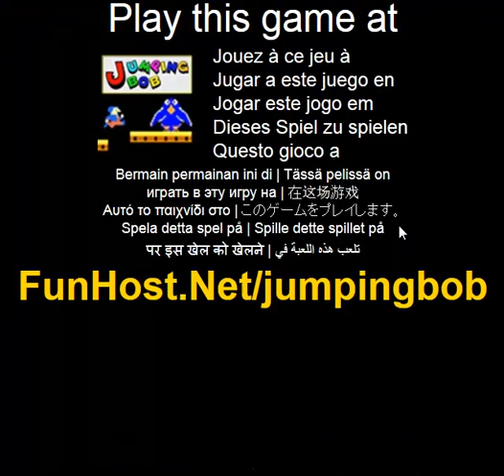Jumping bob - o jogo de video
Um passaro desagradavel raptou sua namorada Lucy. E seu dever para resgata-la. Mover-se em um mundo de plataforma 2D e desligue o interruptor para parar a serra eletrica antes que ela e morta. Tocar qualquer inimigo ou caindo do alto demais resulta em morte e a perda de uma vida. Quando todas as vidas que se foram, voce pode continuar o jogo, mas o placar redefine. Voce tem que recolher todas as chaves de 11 para ter acesso ao nivel final e enfrentar o passaro desagradavel. Um passaro desagradavel raptou sua namorada Lucy. E seu dever para resgata-la. Mover-se em um mundo de plataforma 2D e desligue o interruptor para parar a serra eletrica antes que ela e morta. Tocar qualquer inimigo ou caindo do alto demais resulta em morte e perda de uma vida. Quando todas as vidas que se foram, voce pode continuar o jogo, mas o placar redefine. Voce tem que recolher todas as chaves de 11 para ter acesso ao nivel final e enfrentar o passaro desagradavel.(Acao). Jogue este jogo de video no O jogo - www - Facebook - Twitter - YouTube